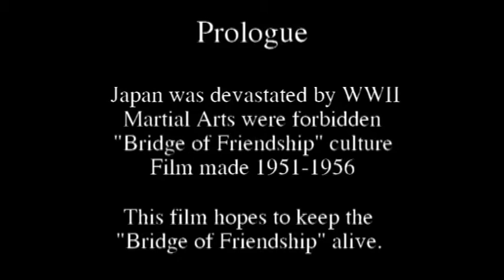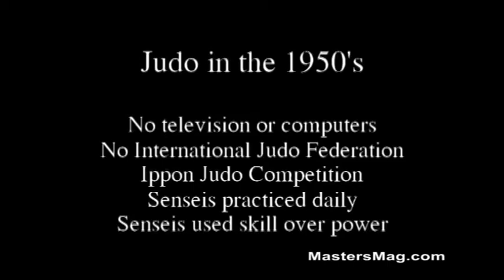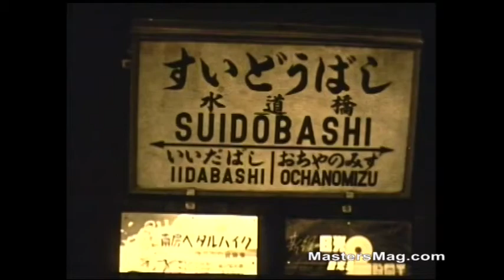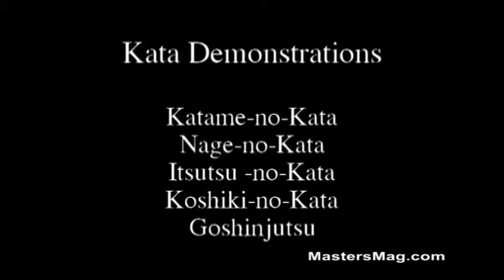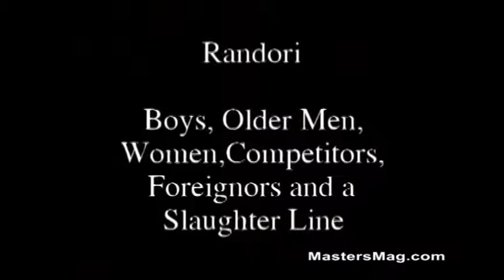Classic Judo Masters VOL-1 by Sensei Hal Sharp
Vol. 1, Classic Judo Masters (103 minutes), includes 47 sensei and shows the great Judo legends like Kotani, Ishikawa, Mifune and many others. These are the men who were considered the “protégés” of Grandmaster Kano. This footage has never seen by the public since it was shot over 60 years ago in Japan. Author Hal Sharp recounts stories of each master from his own experience.
1. Prologue, 2. Kodokan, 3. Children Novices & Women, 4. 10th Dan Senseis
5. Other Great Teachers, 6. All-Japan Champions, 7. Other Competitors.